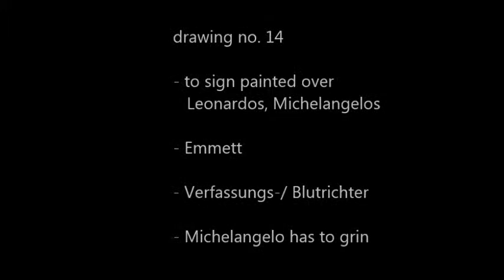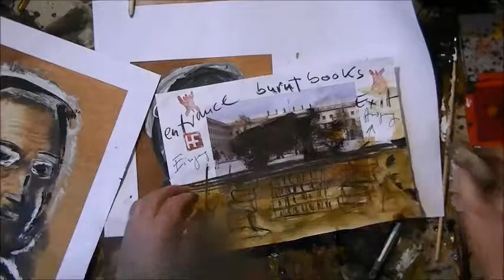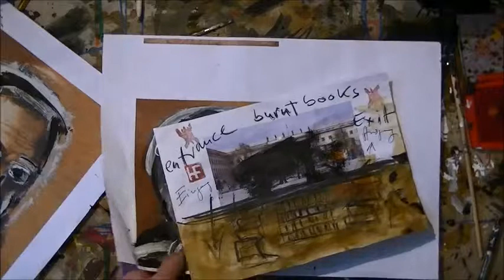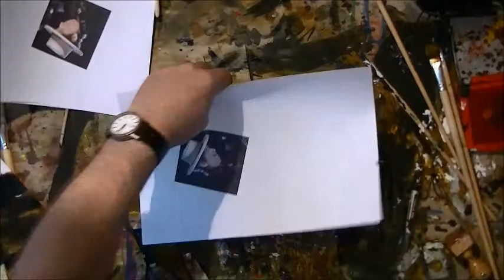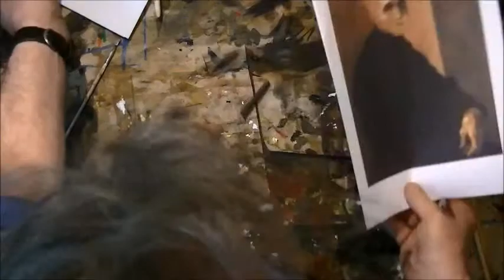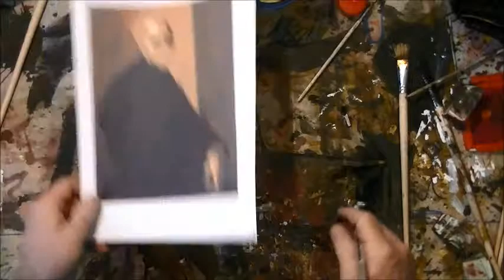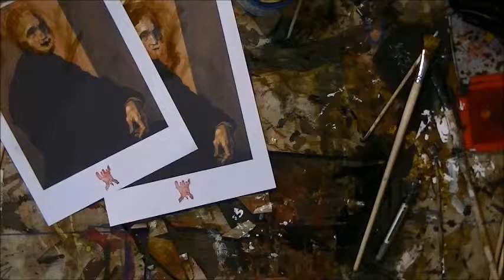drawing no 14 20180227/28 signing: Leonardos, Michelangelos - Emmett - Verfassungsrichterr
paintings over: Leonardo, Michelangelo, Emmett; Verfassungs- Blutrichter